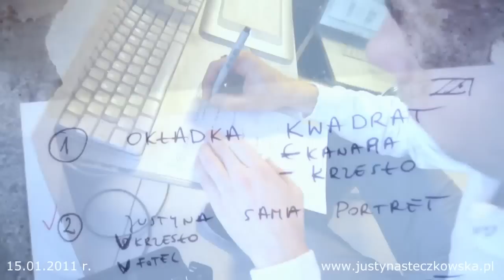Justyna Steczkowska - "Mezalianse" - Backstage sesji zdjęciowej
PREMIERA PŁYTY MEZLIANSE 21 LUTEGO 2011